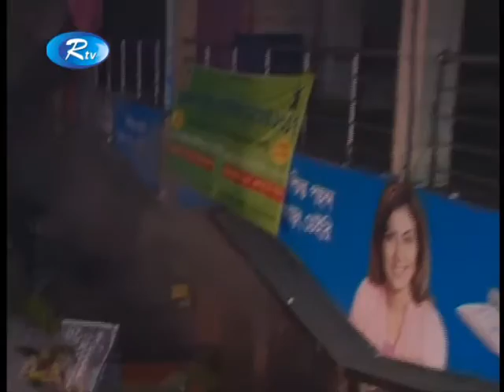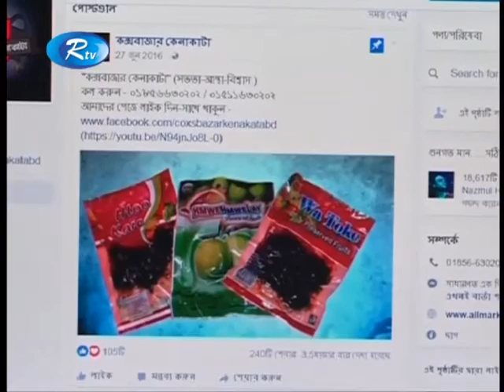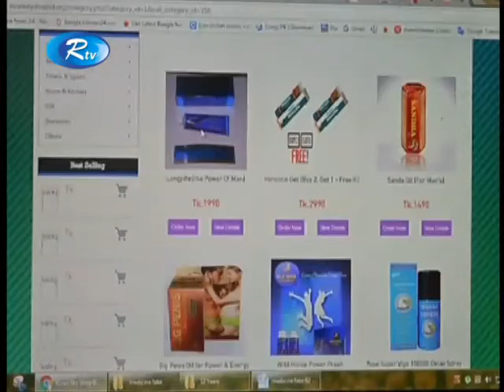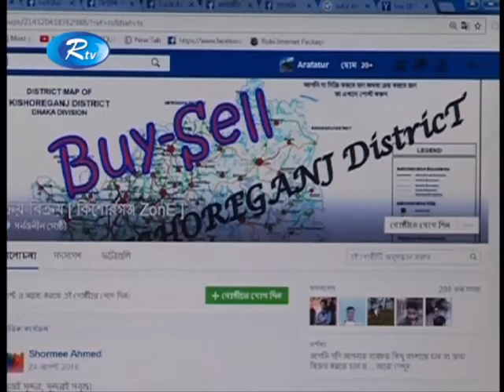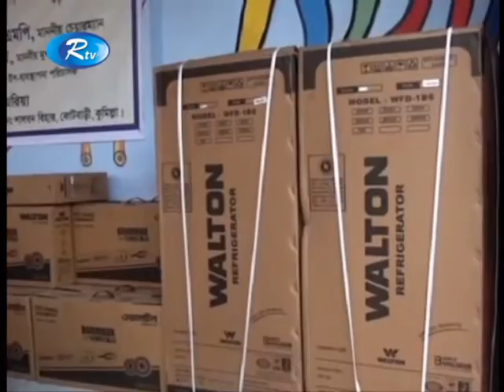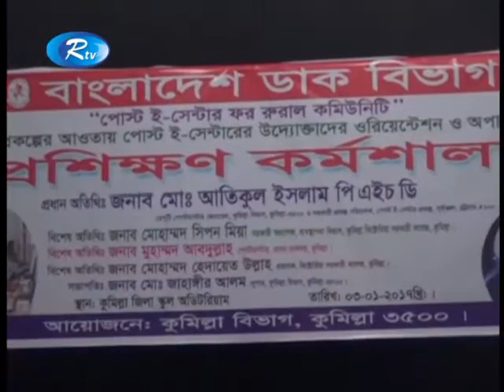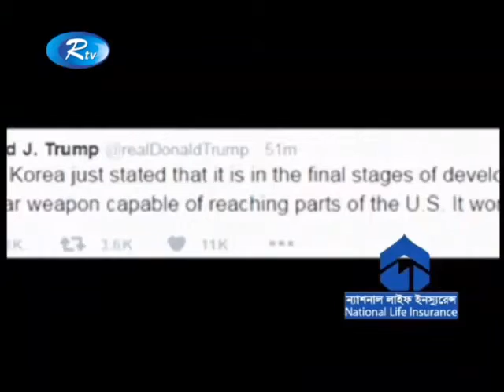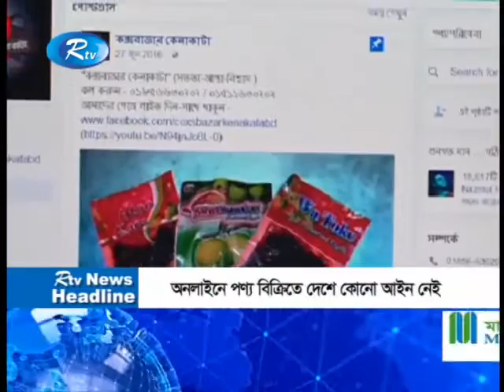সন্ধ্যার সংবাদ - ০৩ জানুয়ারী ২০১৭